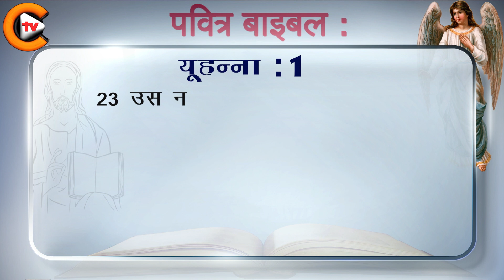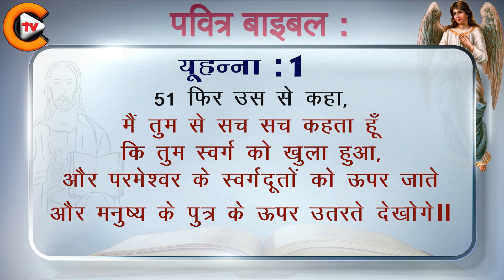✝️❤️यूहन्ना अध्याय 1 ✝️❤️ John Chapter 1 ✝️बाइबिल बाइबलसंदेश ✝️biblestudy